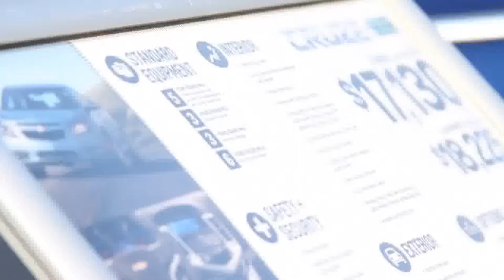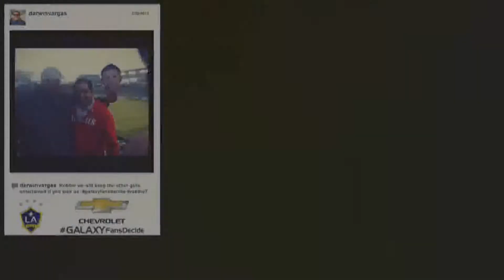LA Galaxy Activation And Chevrolet - Photo Booth Pro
- Chevrolet LA Galaxy Activation special event featuring our Green Screen technology with Social media sharing for maximum Social Buzz and Branding